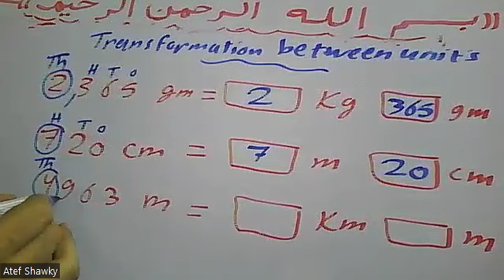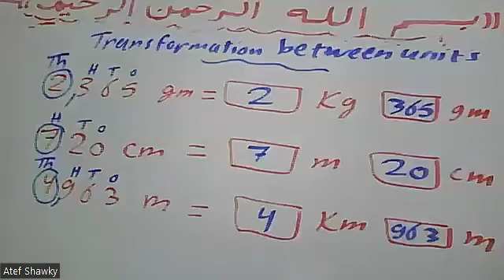Transformation between UNITS